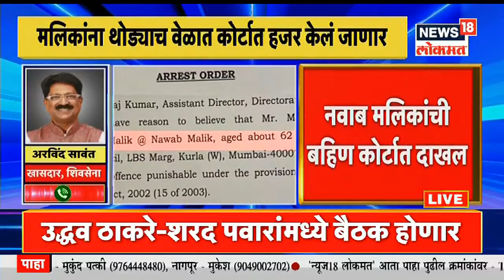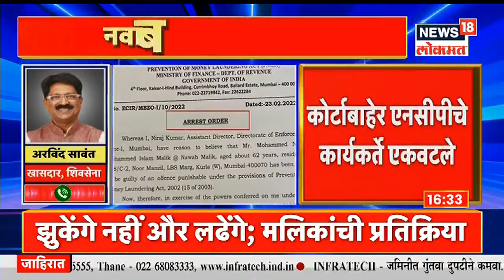Nawab Malik Arrested : मलिकांच्या अटकेवर Arvind Sawant यांची पहिली प्रतिक्रिया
गेल्या काही दिवसांपासून  महाविकास आघाडी सरकारमधील मंत्री आणि आमदारांमागे ईडीचा ससेमिरा लागला आहे. आज राष्ट्रवादीचे नेते आणि अल्पसंख्याक मंत्री नवाब मलिक यांना अटक करण्यात आली आहे. त्यामुळे राष्ट्रवादीचे अध्यक्ष शरद पवार मुख्यमंत्री उद्धव ठाकरे यांची भेट घेणार आहे. त्यानंतर राष्ट्रवादीच्या सर्व मंत्र्यांना मुंबईत बोलावले आहे.राष्ट्रवादीचे नेते आणि राज्याचे अल्पसंख्यांक मंत्री नवाब मलिक (Nawab Malik) यांना 8 तासांच्या चौकशीनंतर ईडीच्या अधिकाऱ्यांनी अटक केली आहे. नवाब मलिक यांच्या अटकेमुळे महाविकास आघाडीत खळबळ उडाली आहे.